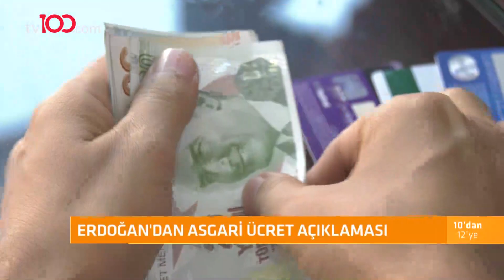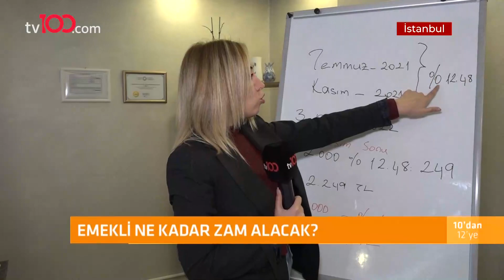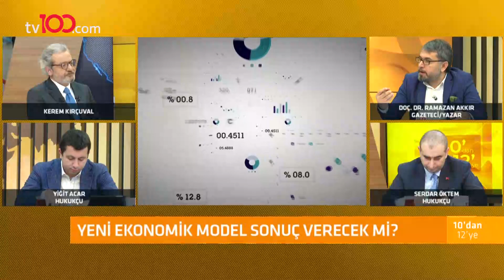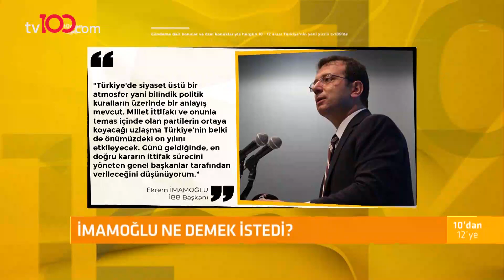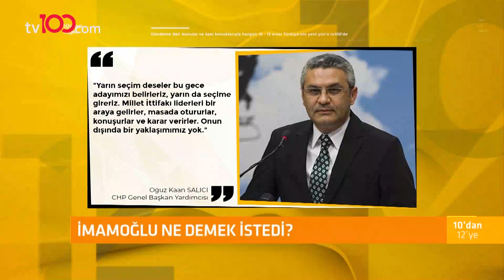"Yeni ekonomi politikası" tartışması - Kerem Kırçuval ile 10'dan 12'ye - 9 Aralık 2021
Gazeteci / Yazar Doç. Dr. Ramazan Akkır, Hukukçu Serdar Öktem, Hukukçu Yiğit Acar, Ekonomist Dr. İnanç Sözer, TESK Genel Başkanı Bendeci Palandöken; Kerem Kırçuval ile 10'dan 12'ye programına konuk olarak gündemi tv100'de değerlendirdi.

TÜRKSAT 4A
Frekans: 12729
Sembol: 30000
Polarizasyon: V (Dikey)